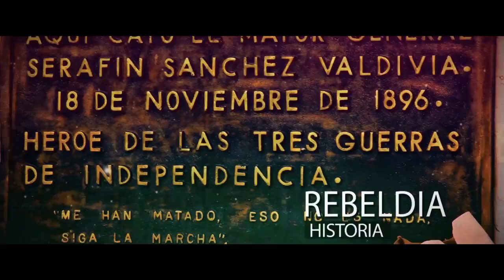Sancti Spíritus no podía ser una ciudad más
Sancti Spíritus no podía ser una ciudad más, serie televisiva que apuesta por mostrar las particularidades más significativas de esta provincia central de Cuba. La amiga Lizandra Gomez, primera Dra en Ciencias de la comunicación, nos entregó los 20 videos que podemos afirmar que cada uno es una pequeña obra de arte, que deben verse por los estudiantes cubanos en sus escuelas y por los cubanos en general, en estos documentales se plasma con arte y una producción de alta calidad el pensamiento y el actuar de Fidel Castro. A nombre de la Coordinadora Internaciona Tesoro, de Hermes América, Martianos y Radio Miami TV, damos gracias a los realizadores espirituanos La serie surgió de la realización de un equipo integrado  además por la joven periodista Lisandra Gómez Guerra, coguionista y locutora;  Frank de la Guardia (Jr), en la dirección de fotografía; musicalización, edición e imágenes de dron, Leonardo García y la experiencia del productor Frank de la Guardia y  al santiaguero  director y guionista Dayron Chang Arranz.